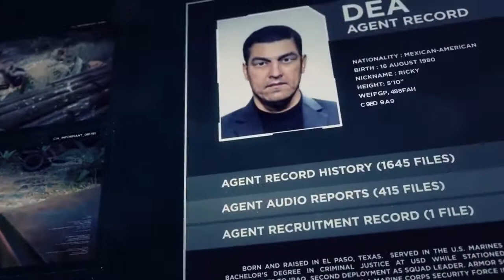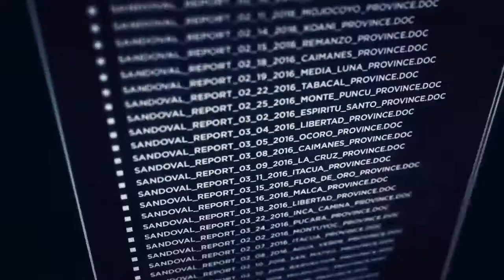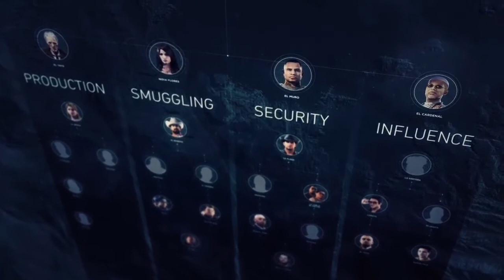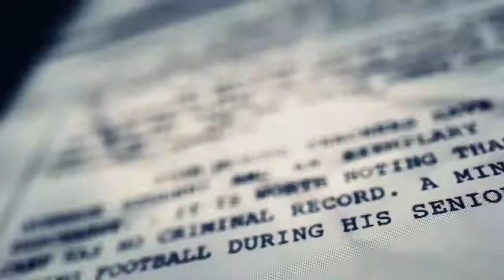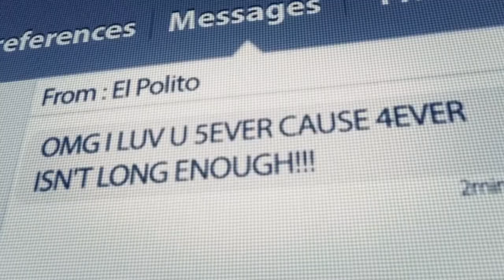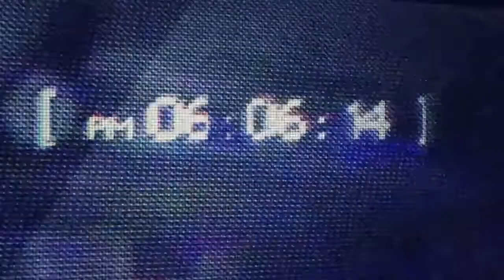Ghost Recon Wildlands Story #1 Cars Hate me